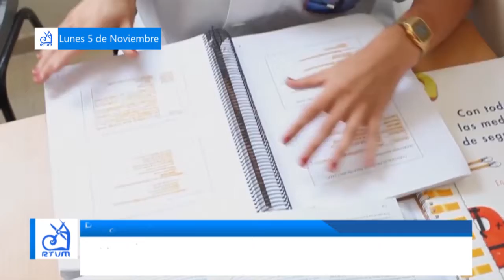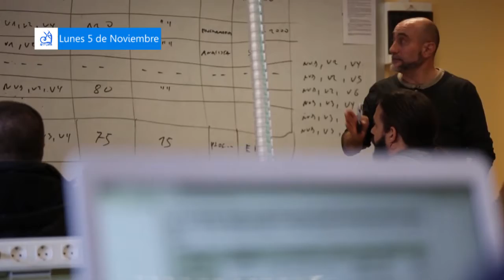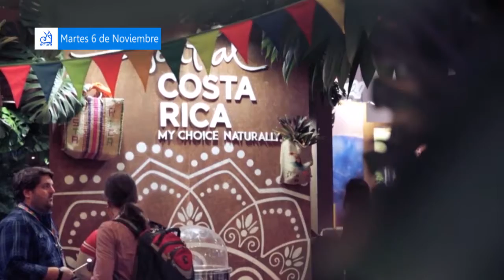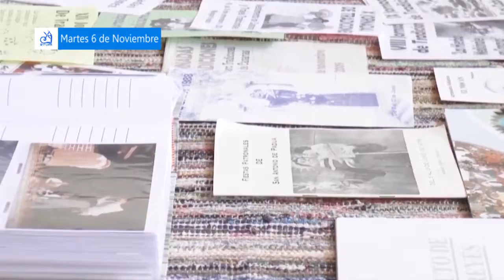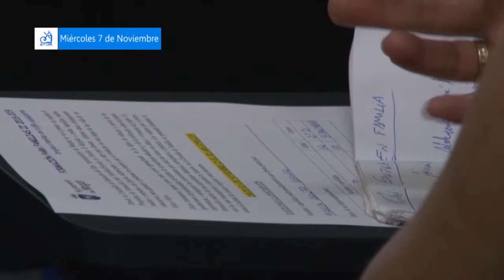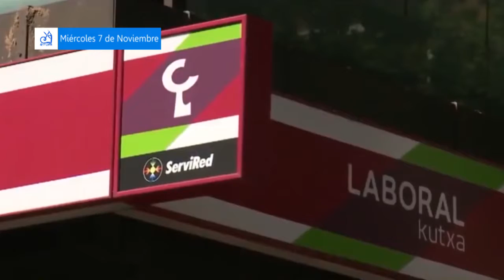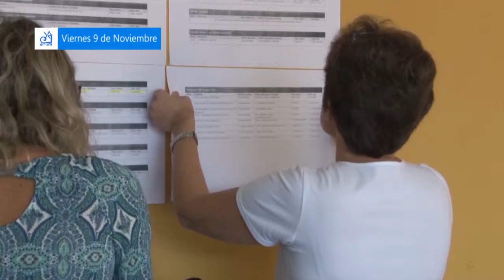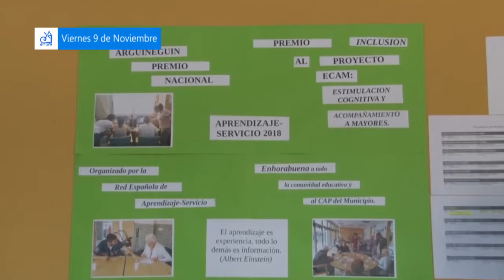RESUMEN SEMANAL DEL 5 AL 9 DE NOVIEMBRE